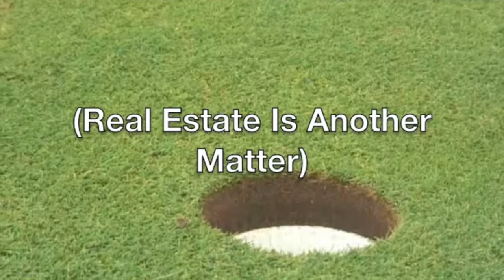24780 40 Ave Langley - Real Estate Virtual Tour - Leo Ronse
.91 of an Acre with 2500+ square foot, 3 level split with 4 bedrooms - including Master on the Main - and a legal one bedroom suite.  This home has been updated and modernized and offer s a small horse barn with paddock.  South facing backyard offers tranquil country living yet only minutes to Public Transportation and shopping. This is a great home for your extended family or for a mortgage helper.

Bedrooms: 4
Bathrooms: 3
SqFt: 2568